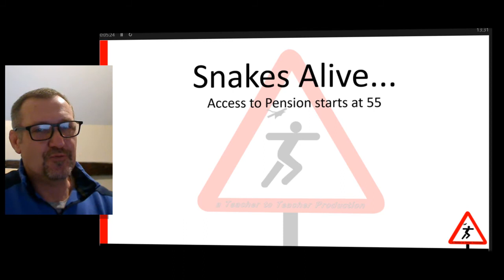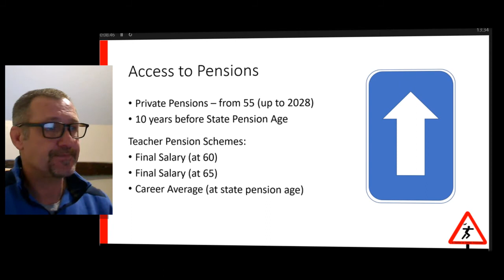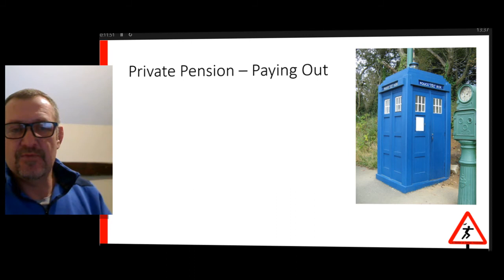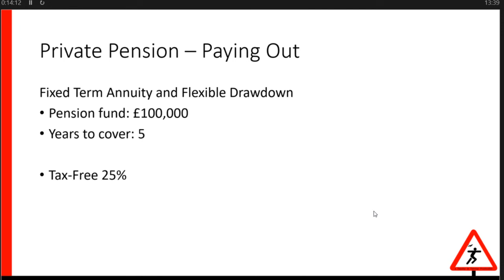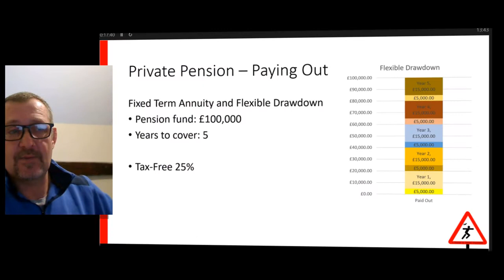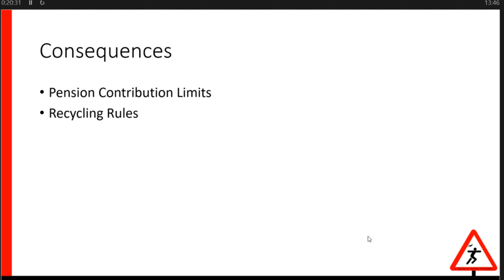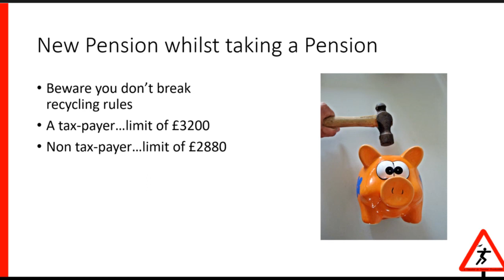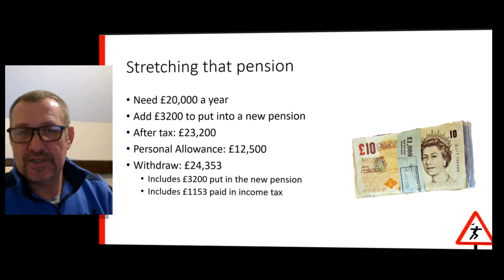Snakes Alive 55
One way to delay taking your Teachers Pension by using a private pension to bridge the gap between 55 and your Teachers Pension age.